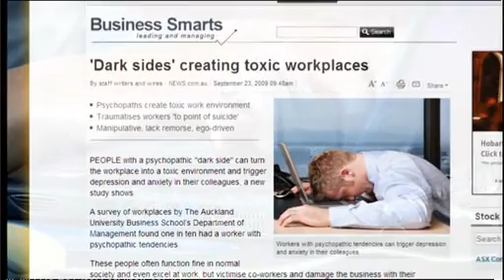7pm Project Workplace Psychopaths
7pm Project  Workplace Psychopaths
Ten Digital_23_09_2009_19_00_01